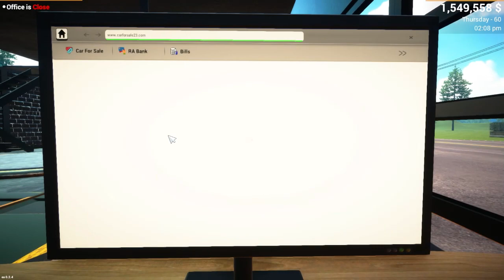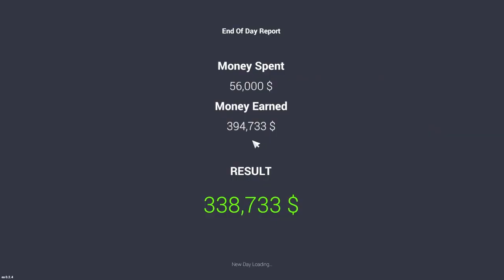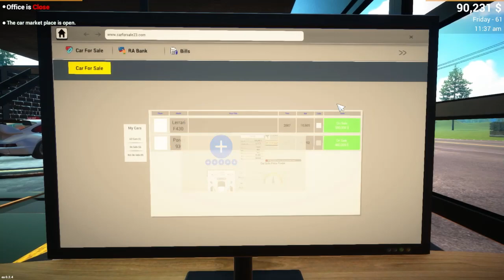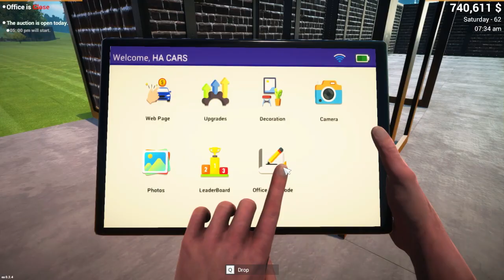UPGRADE MY SHOWROOM IN | CAR FOR SALE